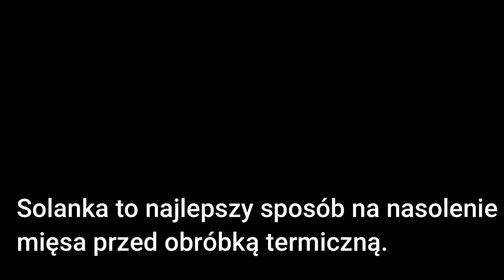Solanka do mięsa .Jak zrobić solankę do mięsa ?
Moczenie w solance lub inaczej peklowanie to dobrze znana metoda konserwowania mięsa. Mięso z solanki jest niezwykle aromatyczne i wyróżnia się charakterystycznym smakiem. Przyprawy wykorzystane w zalewie powinny być dobrane do rodzaju mięsa, by podkreślić jego smak, a nie całkowicie zmienić.

Jakie mięso do solanki?
W solance może być moczony każdy rodzaj mięsa. Z powodzeniem możesz przygotować w niej wołowinę, wieprzowinę, wszelkiego rodzaju drób, a także ryby.

Solanka do kurczaka
Przed pieczeniem każdy drób należy zostawić na noc w solance (roztworze soli i wody w proporcjach 1l wody na 40 g soli). Mięso bedzie delikatne, kruche, a podczas pieczenia uzyska chrupiącą skórkę. Taki efekt, gdzie potrawy są chrupiące na zewnątrz i soczyste w środku, pozwala osiągnąć funkcja pary w piekarnikach marki Bosch. Dzięki temu Twoje potrawy zawsze będą perfekcyjnie upieczone.

Solanka naturalnie konserwuje mięso i pozytywnie wpływa na smak. Do solanki możemy dodać napar z ziół w celu wzbogacenia smaku.

Solanka do mięsa wieprzowego
Moczenie w zalewie solankowej można zastosować również przed pieczeniem wieprzowiny. Podobnie jak w przypadku drobiu, mięso najlepiej zostawić w solance na całą noc. Dzięki temu będzie bardziej aromatyczne, a po upieczeniu uzyska ładny kolor oraz będzie bardziej soczyste. Solanka wydłuży również trwałość mięsa, dzięki czemu po upieczeniu będzie dłużej zdatne do spożycia.